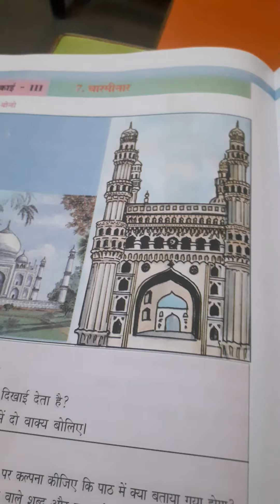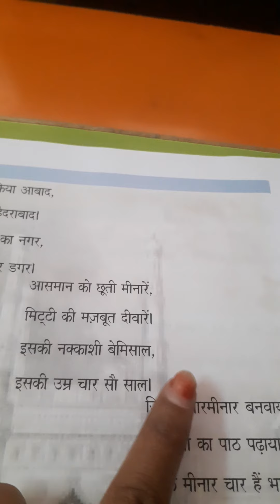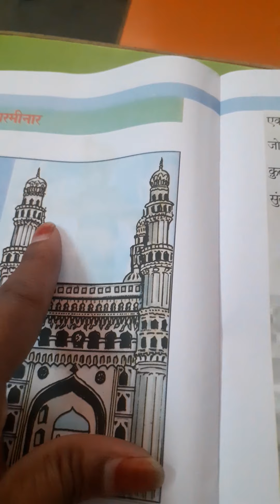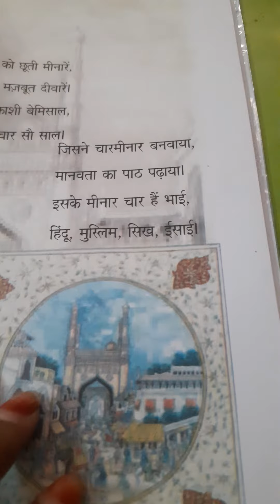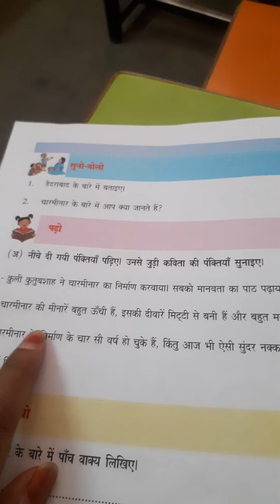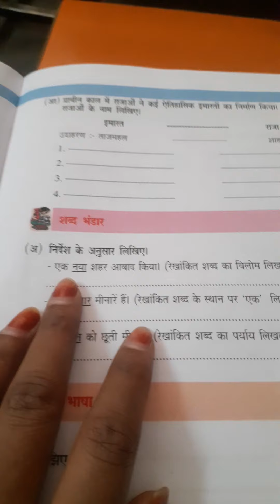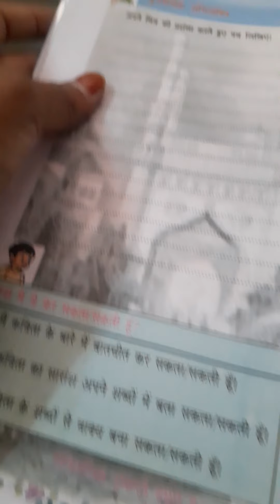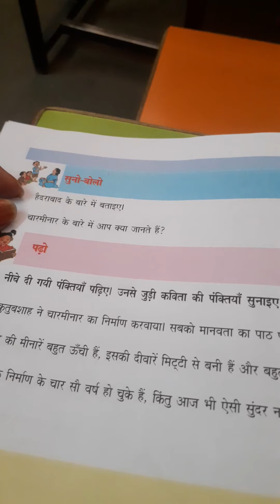24 March 2021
7th class 2nd language